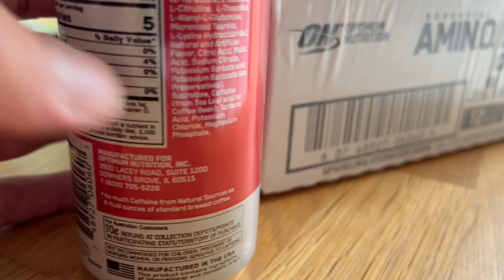HONEST review Optimum Nutrition Amino Energy Drink